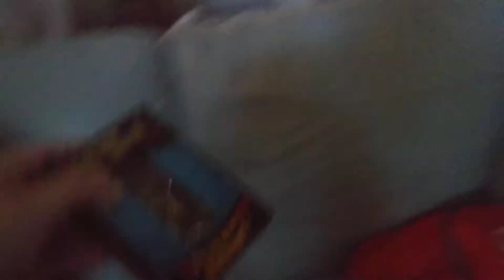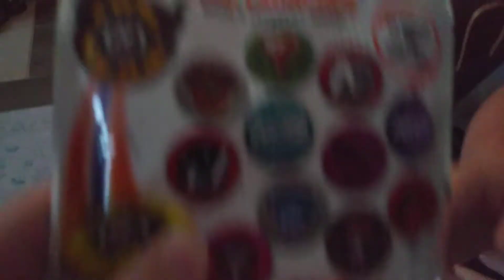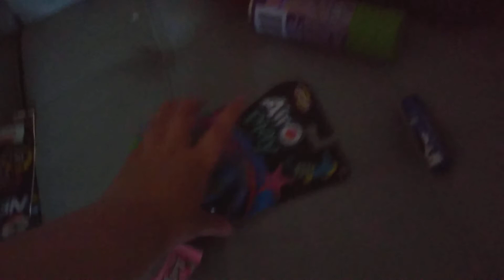eggo thomas opens a bag of stuff